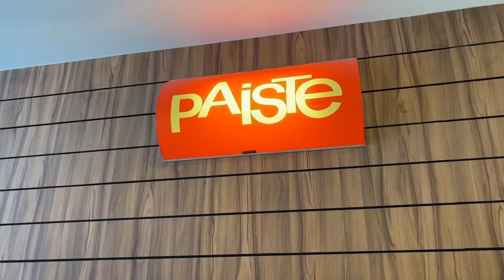หจก. ห้างดนตรี เบ๊เงียบเส็ง